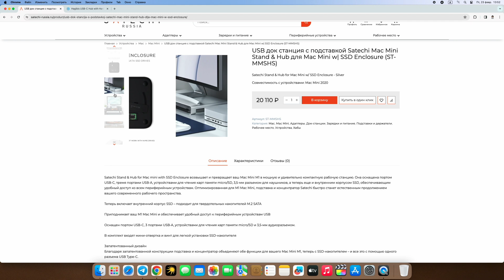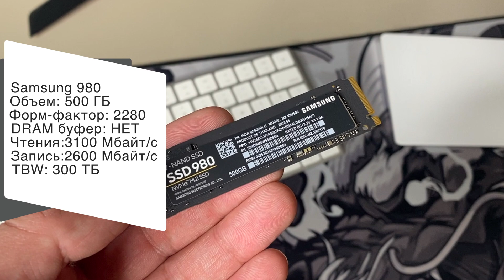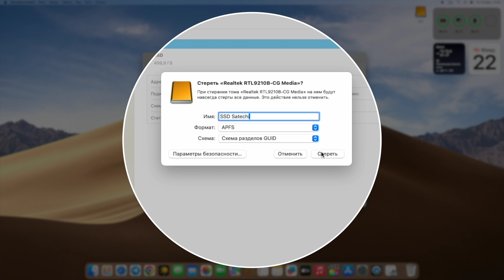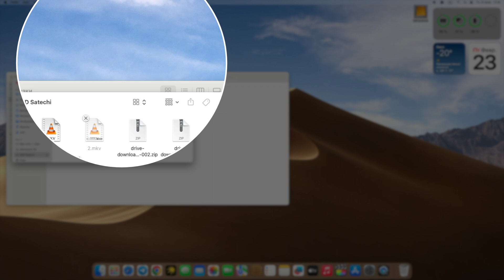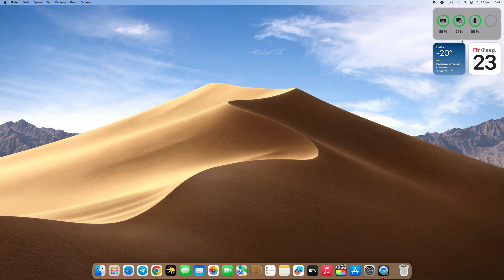Апгрейд Mac Mini за 100$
Обновил свой Mac Mini M1 - Расширил хранилище SSD, добавил кучу портов и все это дешевле 100$, если тебе интересно как это сделать то обязательно смотри данное видео.